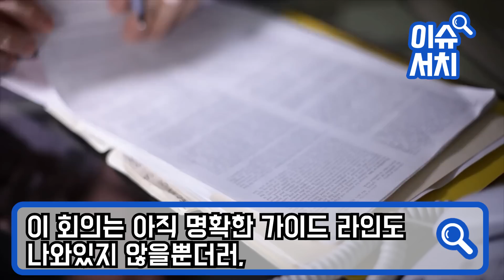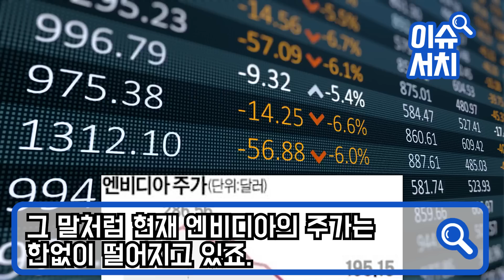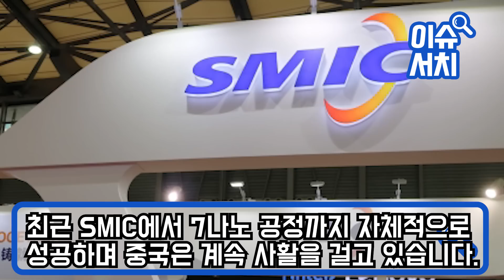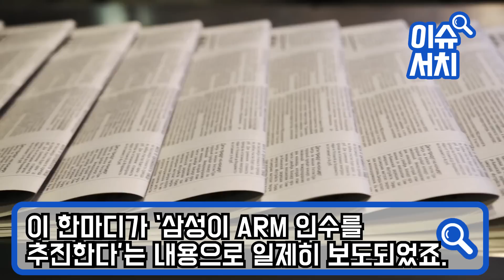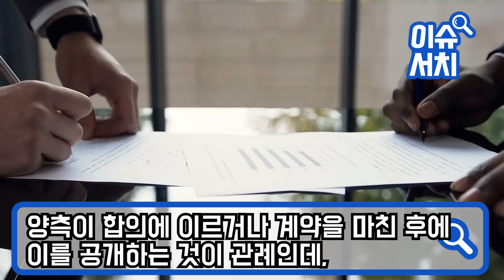美“삼성, ARM 인수 못하게 하겠다” 바이든, 삼성 돈 받자마자 역대급 돌변! “바이든 감당할 수 있어?” 열받은 삼성 부회장 美 기업 언급하자 순식간에 100조 증발 대반전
美“삼성, ARM 인수 못하게 하겠다”
바이든, 삼성 돈 받자마자 역대급 돌변!
“바이든 감당할 수 있어?” 열받은 삼성 부회장
美 기업 언급하자 순식간에 100조 증발 대반전